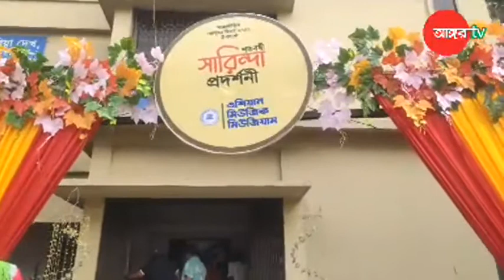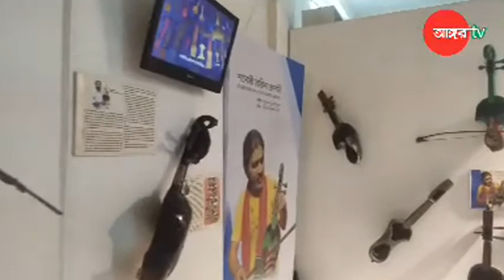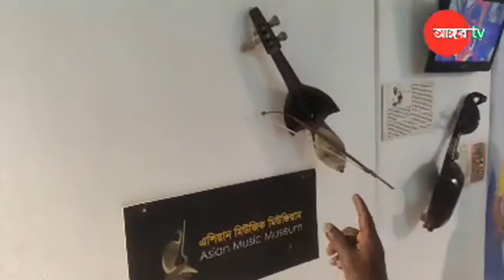তিনশ বছর পুরাতন সারিন্দার সন্ধান মিললো ময়মনসিংহে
ঈদগাহ মাঠের বিপরীতে চলছে শতবর্ষী সারিন্দা প্রদর্শনী.